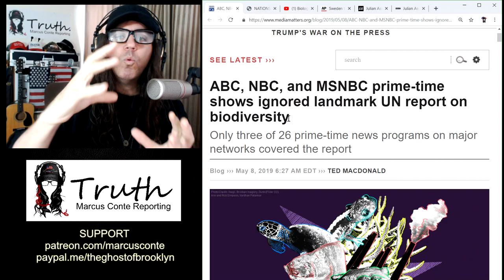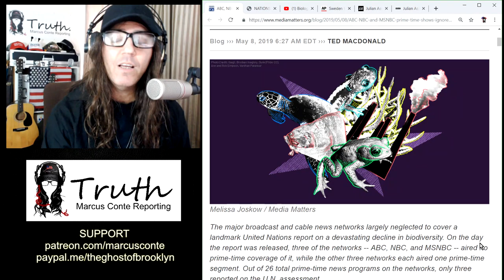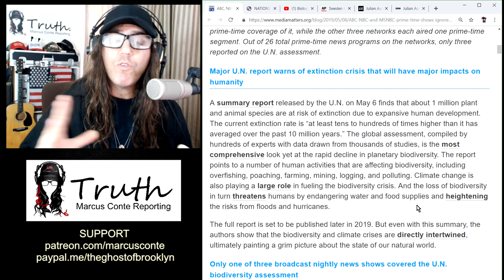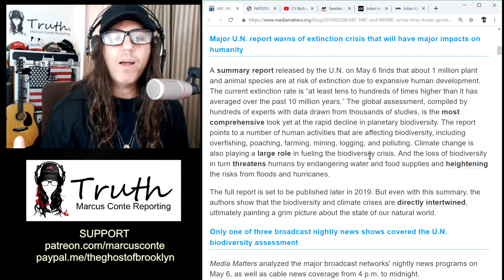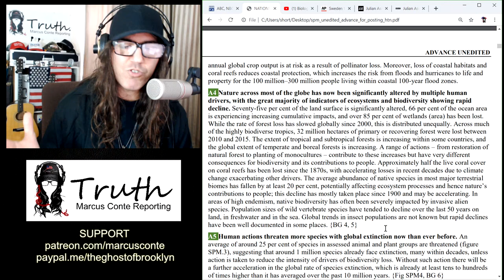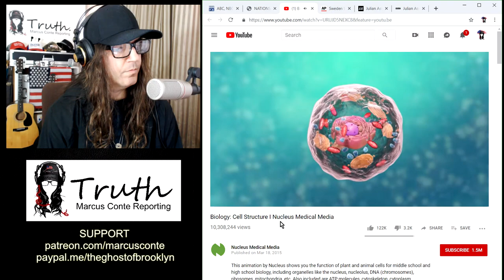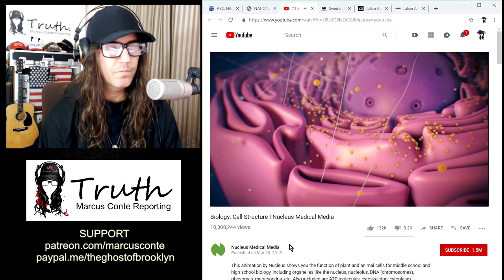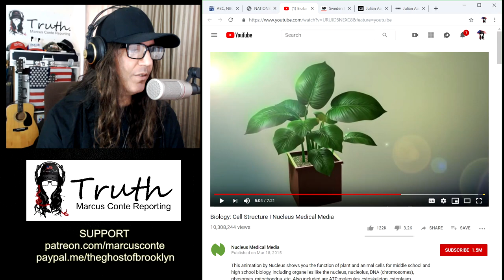Humans Are Screwing The Planet And Nobody Cares According to UN Biodiversity Report